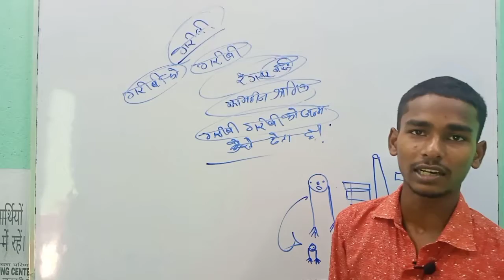हौसला रखो तो मंजर भी आयेगा प्यासे के पास चल कर समंदर भी आयेगा। motivation Kaushal sir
हौसला रखो तो मंजर भी आयेगा प्यासे के पास चल कर समंदर भी आयेगा। hausla rkho to manjar vi Kaushal sir